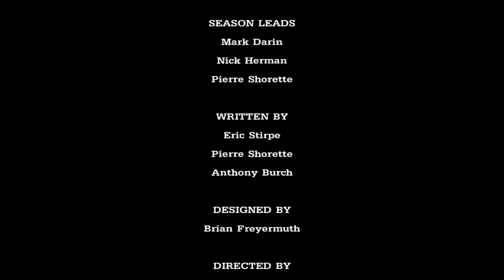Tales from the Borderlands - Let's Play - Episode14 - Et Tu Mordecai?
Developed and Published By: Telltale Games

Borderlands, Gearbox Software, and the Gearbox logos are registered trademarks in the U.S. and/or other countries, and used courtesy of Gearbox Software, LLC. Borderlands and Borderlands 2 are published by 2K Games, Inc. 2K and the 2K Logo are property of Take-Two Interactive Software, Inc. All other trademarks are the property of their respective owners.